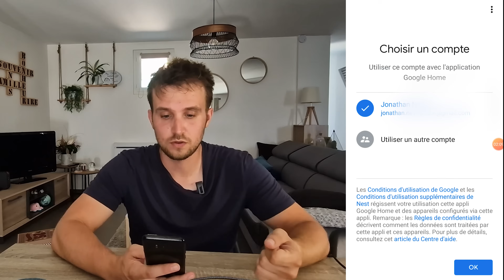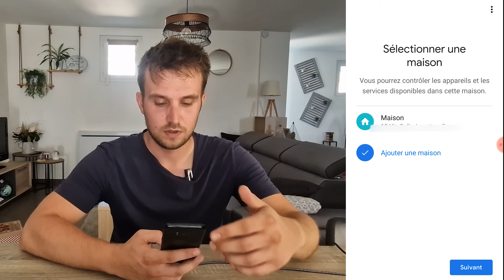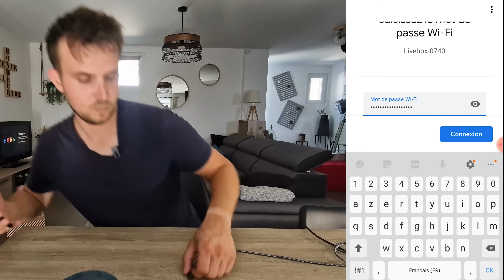La solution ultime pour connecter votre Chromecast au Wifi rapidement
Voici une vidéo courte pour savoir comment connecter un Chromecast sur sa télé !

Rien de bien compliquer, Google nous simplifie la vie :)

00:00 Comment raccorder son Chromecast à sa wifi ?
00:17 De quoi vous avez besoin ?
00:31 L'application Google Home
01:24 Raccorder son Chromecast
02:07 Connexion du Chromecast
04:09 Comment lancer un vidéo sur la télé ?

Si tu as un sujet que tu souhaites que j'aborde en vidéo, n'hésites pas à le mettre en commentaire !

On se retrouve tous les Lundi à 18h30 pour parler Digital & Tech.

 ** Bientôt sur la chaine, des tutos sur Adobe Première Pro, des astuces pour des musiques/images libres de droit **

Google TV streamer , Box Multimedia